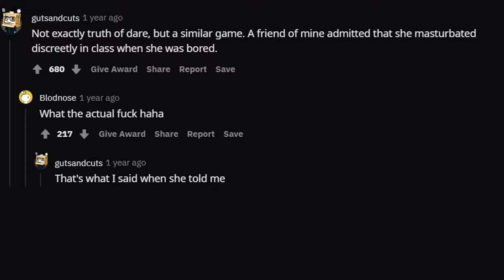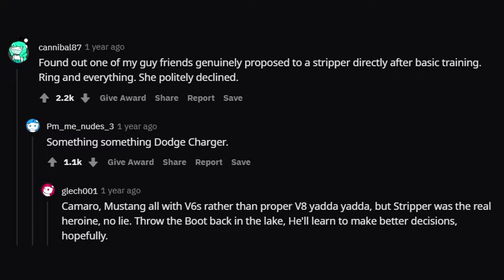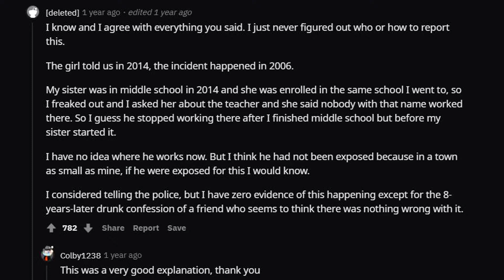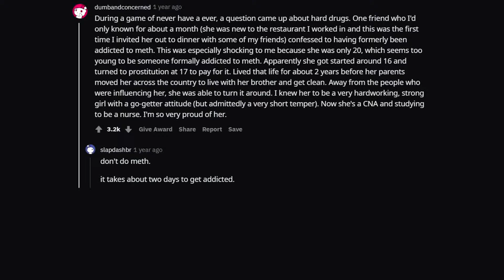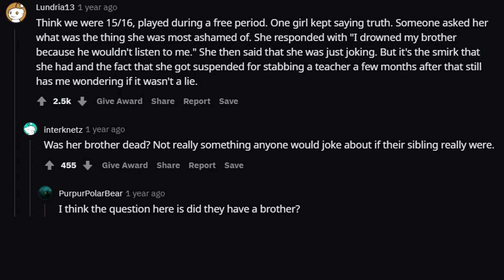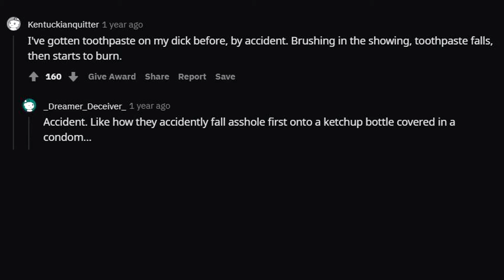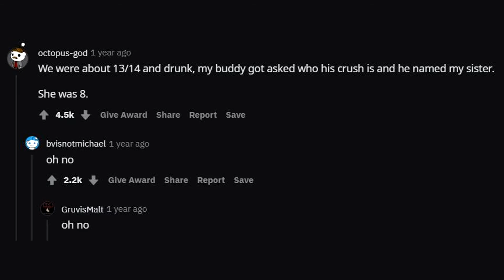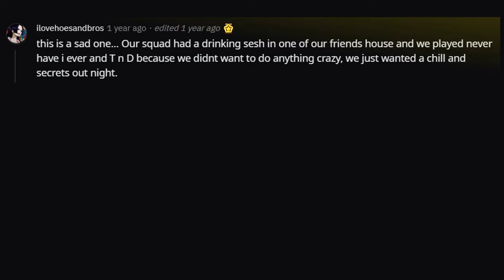What Surprised You About Sex The First Time You Had It? (reddit read outs | reddit English)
Todays Question: What Surprised You About Sex The First Time You Had It.
Really funny answers from men and women I have to say... And I could could understand every single one. Sex is a big topic and society doesn't really talk about it...